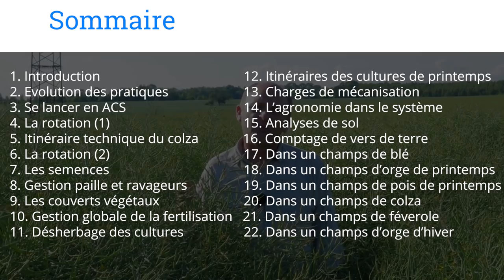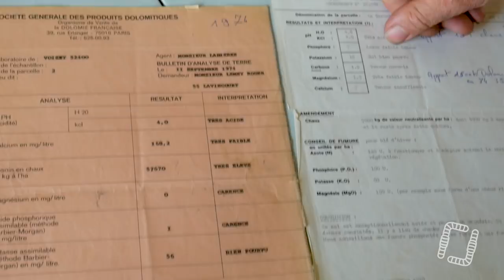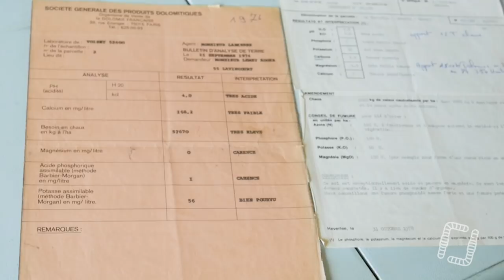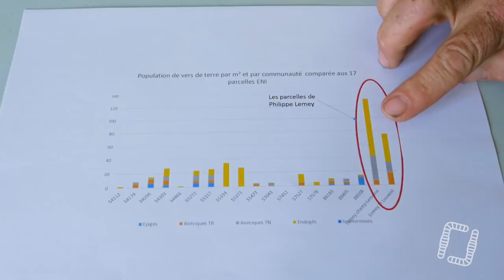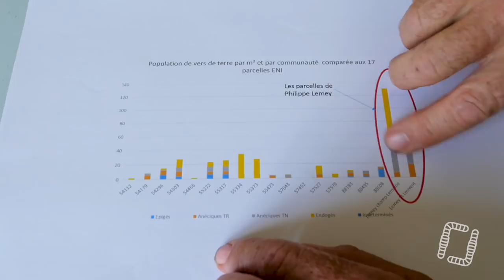Philippe LEMEY - Semis direct de colza zéro insecticide/fongicide en 2019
Sommaire :
1. 00:00:18 Introduction
2. 00:05:47 Evolutions des pratiques
3. 00:11:24 Se lancer en ACS
4. 00:16:25 La rotation (1)
5. 00:17:39 Itinéraire technique du colza
6. 00:30:32  La rotation (2)
7. 00:36:16 Les semences
8. 00:39:37 Gestion paille et ravageurs
9. 00:48:02 Les couverts végétaux
10. 00:51:48 Gestion globale de la fertilisation
11.  01:01:07 Désherbage des cultures
12. 01:01:07 Itinéraires des cultures de printemps
13. 01:16:17 Charges de mécanisation
14.  01:20:28 L’agronomie dans le système
15. 01:30:30 Analyses de sol
16. 01:33:23 Comptage de vers de terre
17. 01:34:43 Dans un champs de blé
18. 01:46:51 Dans un champs d’orge de printemps
19. 01:50:24 Dans un champs de pois de printemps
20. 01:56:19 Dans un champs de colza
21. 02:01:47 Dans un champs de féverole
22. 02:03:28 Dans un champs d’orge d’hiver

Après près de 15 ans de semis direct sous couvert, Philippe Lemey nous fait visiter sa ferme ! Il nous décrit ses itinéraires techniques ainsi que les évolutions qui ont caractérisé son système au fur et à mesure des années.